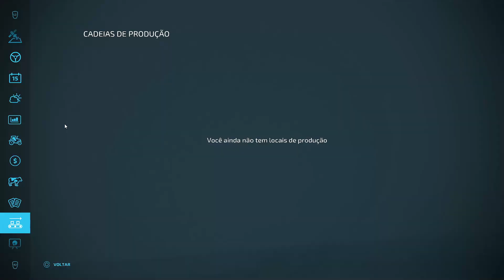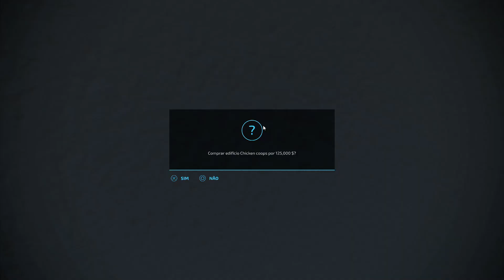FS22 Mapas | Apresentando Brzozówka com uma Ambientação TOP | FARMING SIMULATOR 22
Conhecendo o mapa Brzozówka para PC no Farming Simulator 22, com uma ambientação muito top, sons de aviões, oficinas, canteiros de obras, crianças na escola, carro com som alto e muito mais, campos irregulares e de todos os tamanhos com relevo no FS22.

Então ajude o canal a crescer inscrevendo-se e dando o Like nos Videos

ou

Ajude manter o canal a continuar trazendo novidades sobre o mundo Farming através de doações de qualquer valor através do PIX ou Valeu Demais e Seja Membro" ❤💲👍

📢 LINKS PARA APOIAR O CANAL 🙌😉

ou
✅ Sendo membro deste canal e tendo benefícios exclusivos:

Válido para compras à partir de R$ 499,90 vendidos e entregues pelo Magalu.

Válido para compras à partir de R$ 2.499,90 vendidos e entregues pelo Magalu.

MEU SETUP:

Notebook Gamer Dell, visualize na Amazon

Volante G923, visualize na Amazon

Deck de controle e joystick Saitek

Microfone HyperX, visualize na Amazon

Farming Simulator 22 para PS5 midia física, na Amazon

PlayStation 5 na Amazon